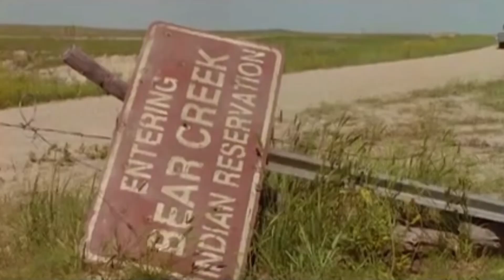THUNDERHEART fan made trailer 2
Second fan made trailer of THUNDERHEART.